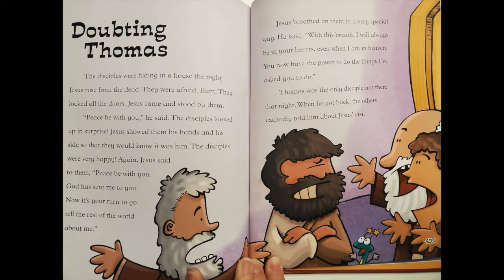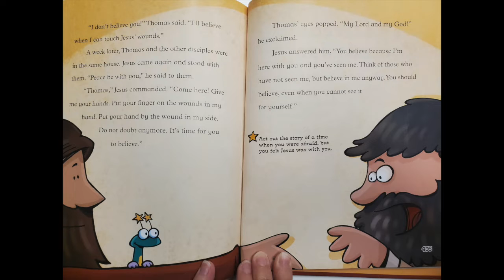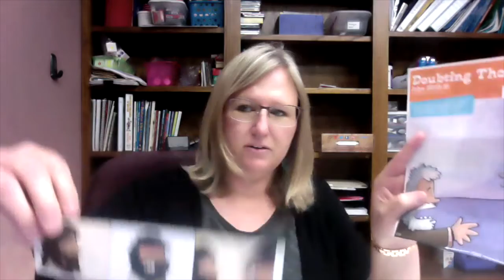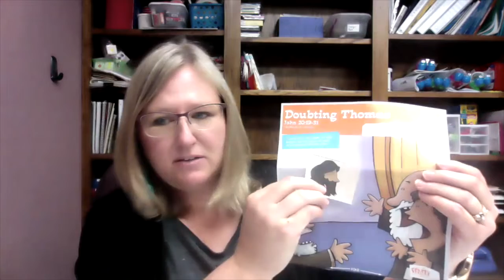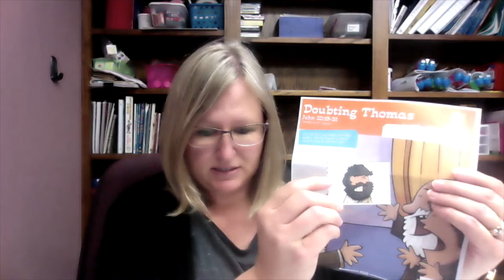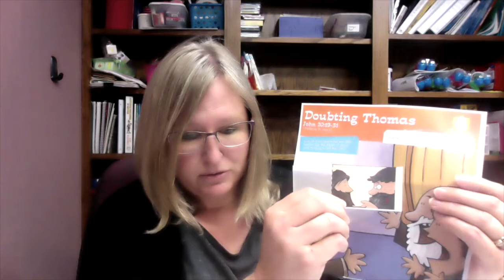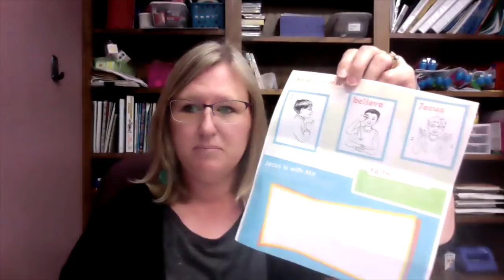April 11, 2021 Doubting Thomas PreK-2